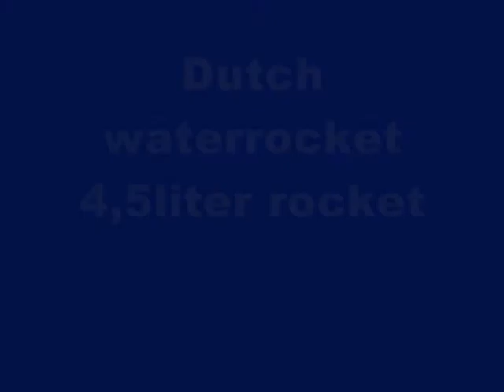Dutch waterrocket 4,5 liter rocket crash!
Dutch waterrocket 4,5liter rocket.
launched at 7 bar or  100psi.
rocket crashed at 3rd launch,
only parachute system was damaged rocket could be used again!